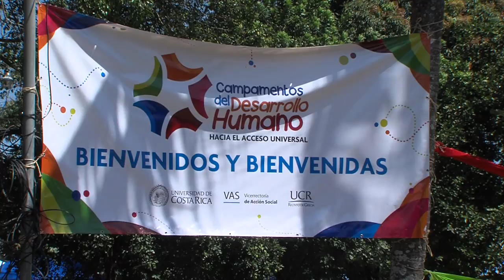Campamentos de Desarrollo Humano se extienden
Los Campamentos de Desarrollo Humano que promueven el acceso universal llegan a las sedes y recintos de la UCR.

Niños, jóvenes y personas adultas mayores de Grecia disfrutaron de los campamentos de desarrollo humano que permiten el intercambio de saberes entre la comunidad y la UCR.